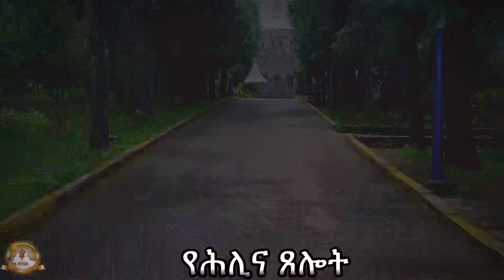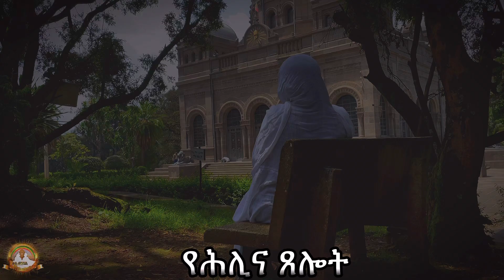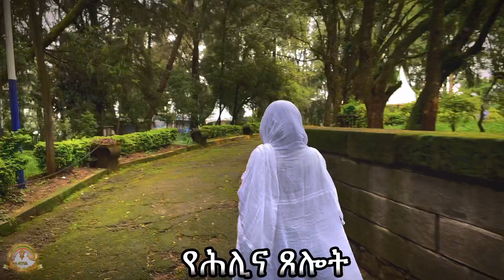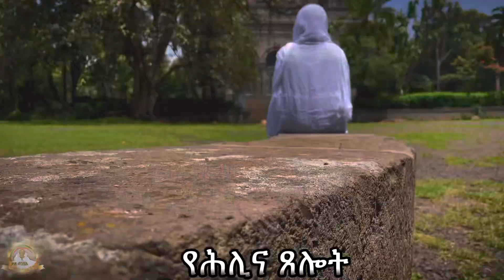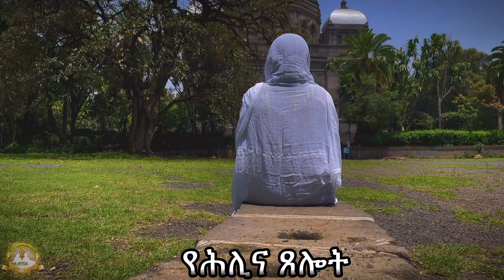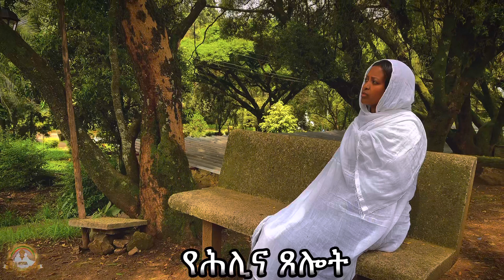የሕሊና ጸሎት | Samuel Asres| ሳሙኤል አስረስ | Ethiopia Orthodox Tewahido | 24 June 2023